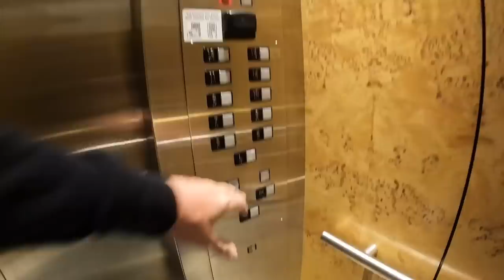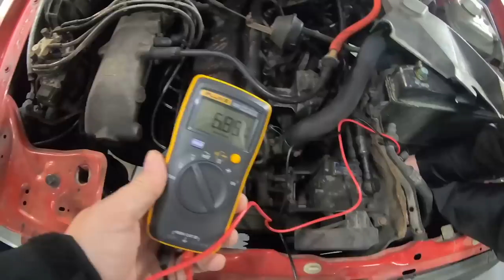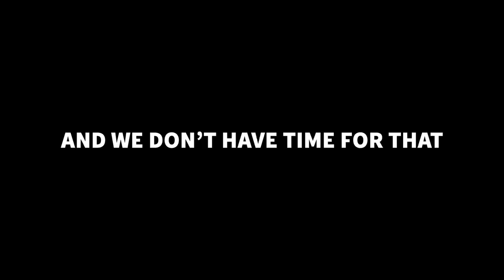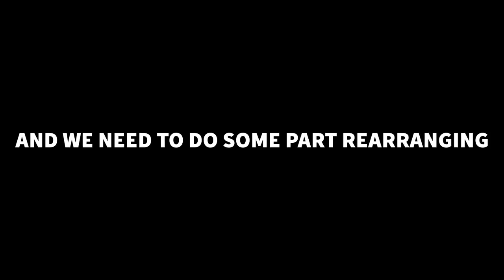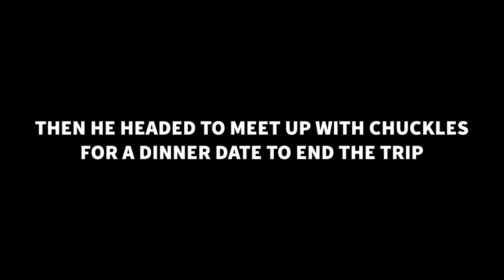Another Scotto Carcaine Special: A Solo Mission to Canada for ANOTHER AUDI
Scotto’s beside himself! He got a one-way ticket to Canada to pick up an old Audi then roadtripped back to Compton, and all it cost him was his sanity. But the real Audi 4000 is the friends we made along the way, m’airight?

00:00 Definitely NOT Healthy
03:08 Picking up the Audi 4000S in Vancouver
09:28 Audi Meet in Seattle
12:52 Late Night Repairs at German AutoHaus
18:00 Parts Swapping with a fellow Audi Addict
21:50 Oregon Coast
23:36 Britain Smith’s Porsche 944 makes the Audi look even crappier
28:51 Portland’s Backstreet Wheel Dealer
31:53 Foster Huntington’s Cool Stuff
39:08 Techtonics Tuning
42:28 Jerry-rigging a Suction Cup Wheel Rack
45:01 PacWest Beauties
47:11 We almost Lose Scotto at the Lost Coast
50:46 THIS vs DAHM